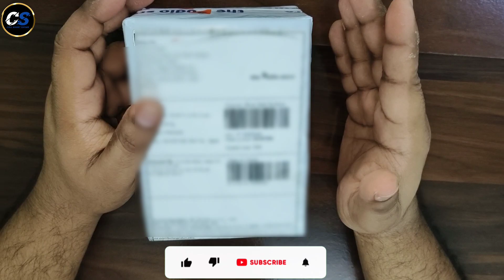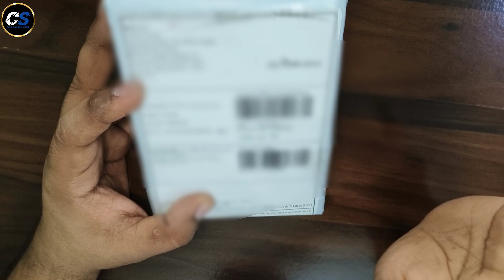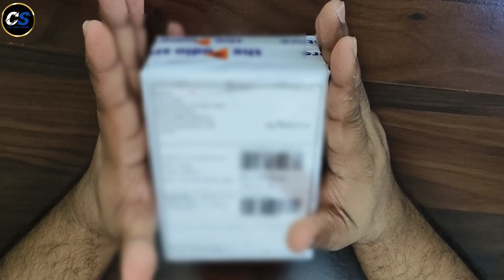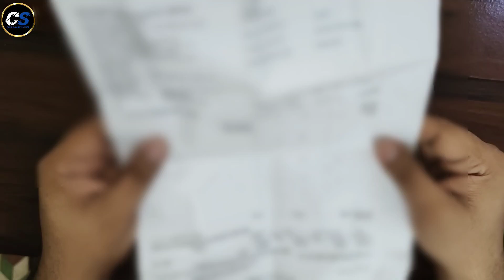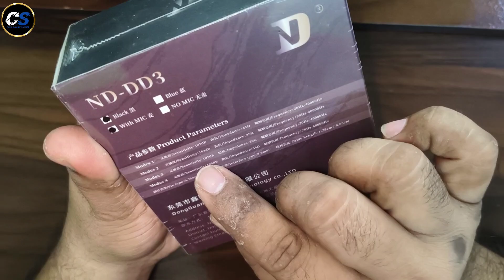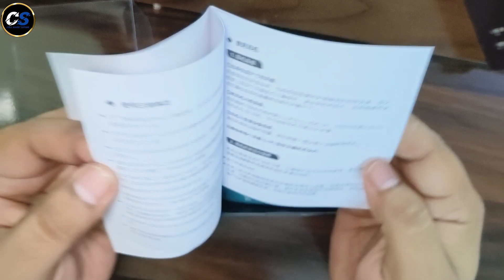ND DD3 IEM With Mic Unboxing video